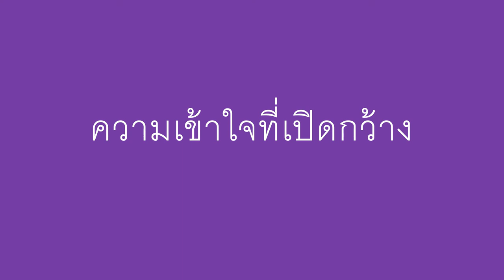การเรียนรู้ลักษณะรูปทรง - Recognizing Shapes (Thai)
You can help a child learn about basic shapes. You can point out a shape, like a circle, square, or triangle, and then ask the child to find other things that are the same shape.

Thai translation by Yokkie, and Annie. Narration by Ann.